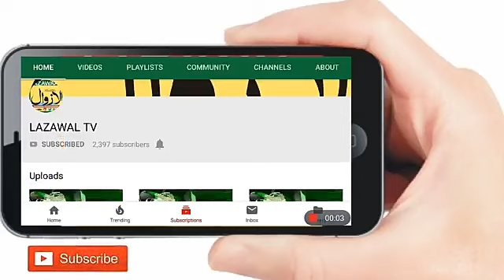Jammu Srinagar highway closed due to Lockdown